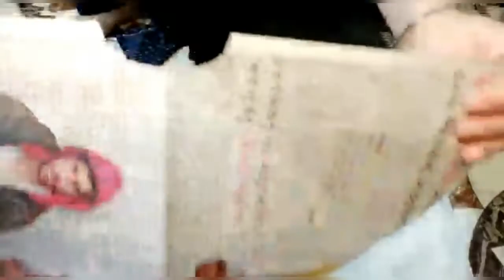Barbie doll chocolate bouquet//making idea for gift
chocolate doll chocolate Packing

Asslamoalikum evryone
our Channel
I request you all dear friends press bell
icon button for latest vedio notification